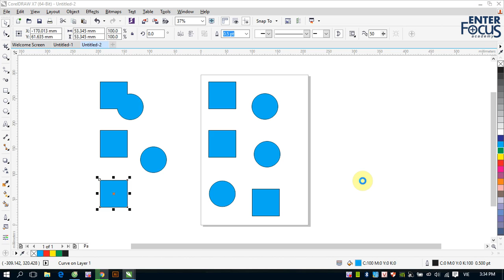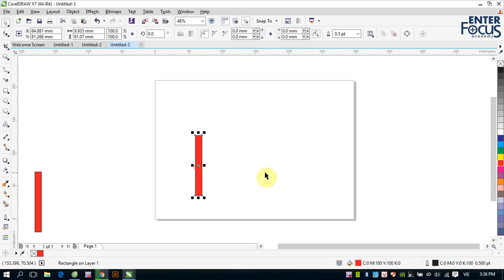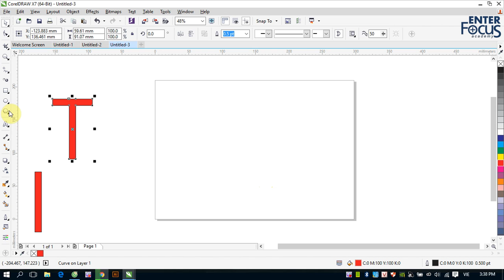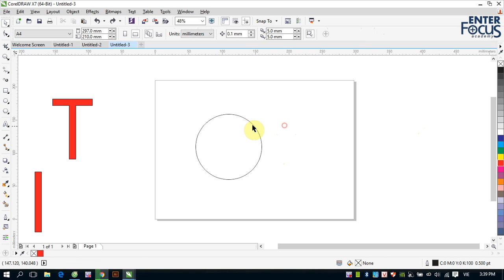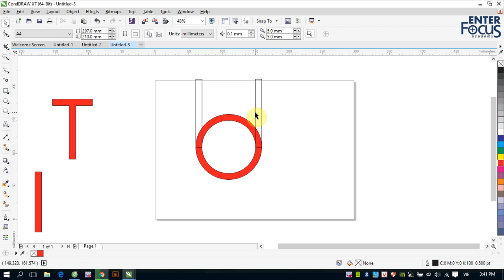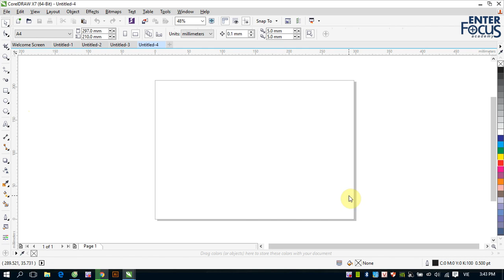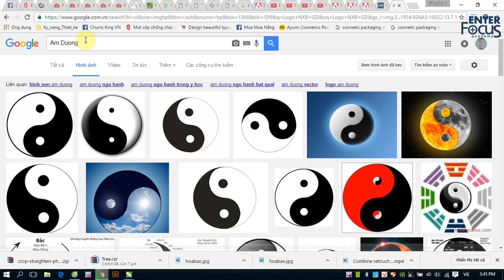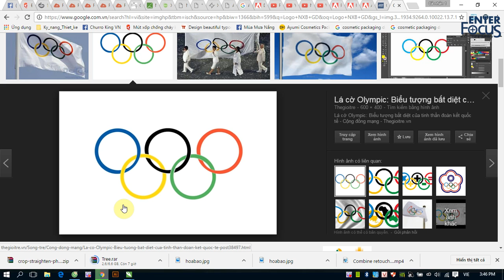Giáo trình Corel DRAW: Giao bài tập buổi 2 CorelDRAW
Video này sẽ hướng dẫn các bạn về bài tập thực hành cần thực hiện sau buổi học CorelDRAW thứ 2